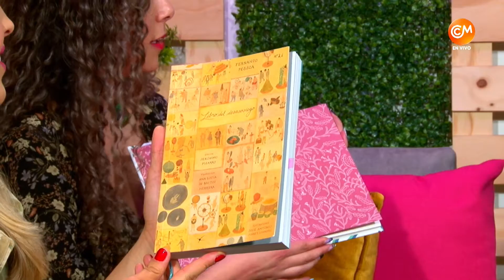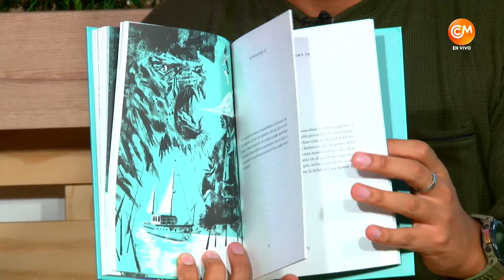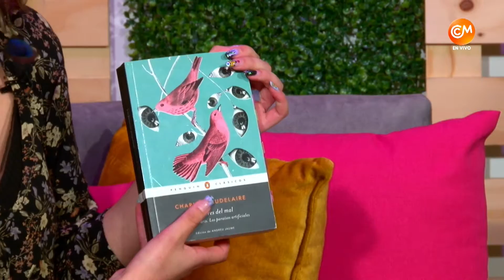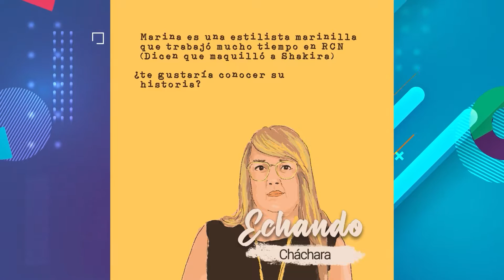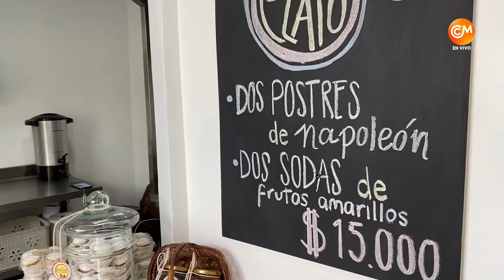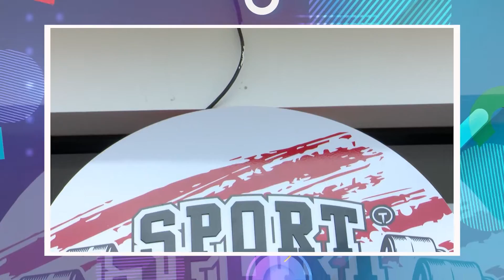Tips para incentivar a la lectura y escritura con María Paula Montoya_15 de junio 2023 | Conect@2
En Conecta2 conversamos un poco del lenguaje: escritura y lectura ¿Cómo incentivarlos? nos acompaña María Paula Montoya, comunicadora social y filóloga hispanista en formación. Además nos visita Yed cantante del género urbano enseñando su nuevo lanzamiento "Si es pa´ eso", nos ameniza el programa con su talento.

Conéctate con nosotros por CCMTelevisión ¡para ver lo que somos!